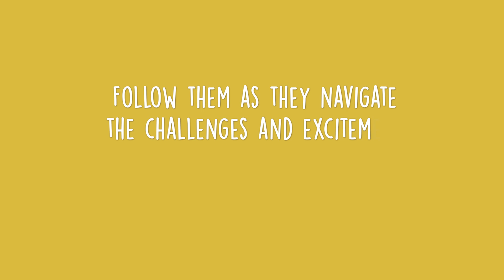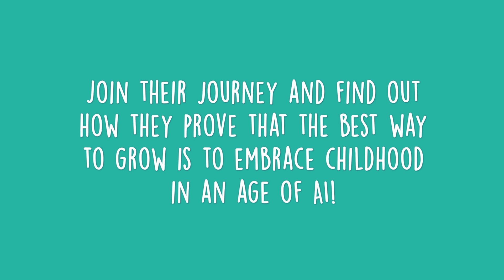Let Kids Be Kids, Not Robots: A Magical AI Book For Children | Official Trailer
Welcome to the magical world of "Let Kids Be Kids, Not Robots"! This captivating new kids' book explores the exciting world of AI through the eyes of children, celebrating creativity, imagination, and play.

Through vibrant illustrations and engaging storytelling, this book teaches kids about technology in a fun and meaningful way.  Get ready for an exciting journey where AI meets the magic of childhood!

Available for preorder and on sale through November 7th

🎵 Original Song:
Our trailer features a special song that complements the book's theme, reminding us to let kids enjoy their childhood while learning about the world around them.

This video is about Let Kids Be Kids, Not Robots: A Magical AI Book For Children | Official Trailer.

🔔 Ready to make AI learning an exciting adventure for your kids?

👉 Discover Jaz The Bot’s Incredible Adventure: From Lost Robot To Found Friend | Educational Story Of AI

✅ About AiDigiTales™ - AI for Kids.

Welcome to AiDigiTales, your one-stop destination for all things AI for kids!

Get into the exciting world of artificial intelligence with Jaz, Addy Iris, and their friends as they explore technology, creativity, and learning through animated stories, interactive missions, and easy-to-understand videos.

Whether you’re a curious kid or a parent eager to introduce your child to the wonders of AI, AiDigiTales offers something for everyone. From fun adventures based on our popular books to informative explainer videos, we're here to make AI accessible, engaging, and fun.

Join us on this incredible journey into the future!

🔔 Curious about how AI can be fun for kids?

© AiDigiTales™ - AI for Kids